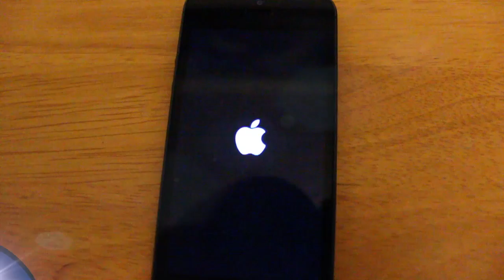iOS 7 FAIL. iPhone 5 won't turn on after iOS 7 Update. Stuck on Apple Logo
This is a small video to show the problem I have had after installing iOS7 on my Apple iPhone 5. The update went on fine and I managed to load into iOS7 after.

Then after about 20 minutes my phone was turned off (did it by itself), and now it will not turn back on.

The Apple logo appears, after then it will just turn off after a random pattern is shown.

I have tried it plugged into the charger, and plugged into the Macbook but still doesn't work.

I will pop into the Apple Store on Saturday to see if there is anything they can do.